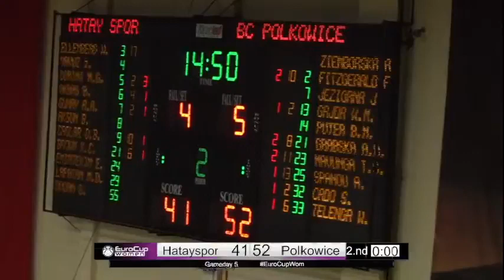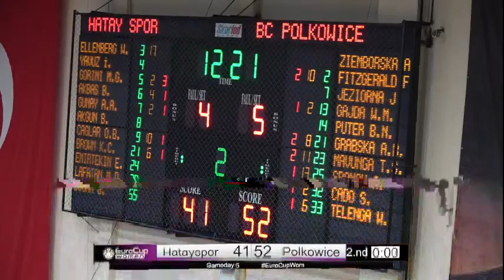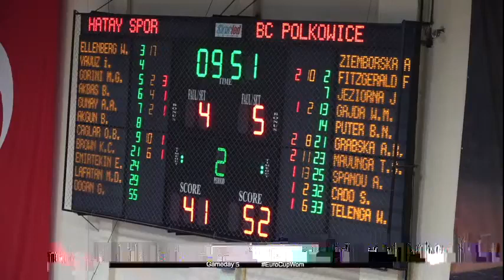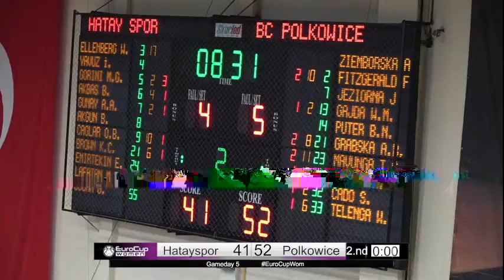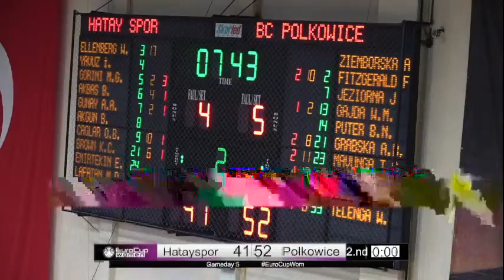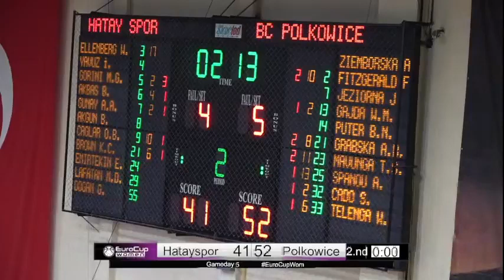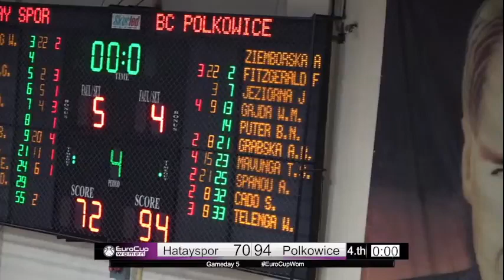Women Impulsor - Artemis Spanou Hatayspor v BC Polkowice Full Game EuroCup Women 2021 22